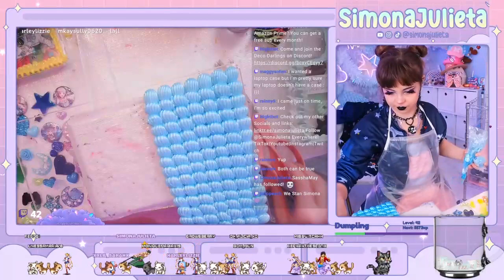Ajari anak untuk memotong kertas menjadi potongan-potongan kecil sesuai dengan ukuran gambarnya